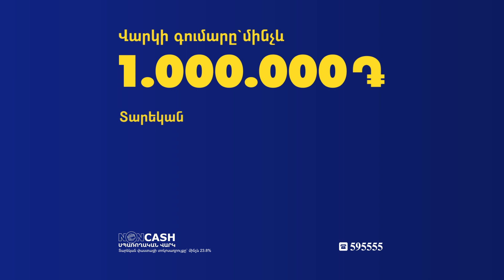Ինչո՞ւ եք թախծոտ ձայնով հարցնում, ոչ մի բան էլ չի սպառնում․ Փաշինյանը՝ Ուրիխանյանին